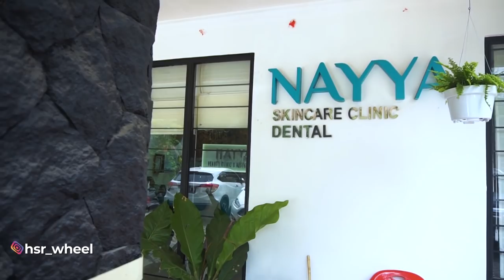Road Trip Baby Type R Keliling Jawa Sampai Bali OOTD EP1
Persiapan keberangkatan Team HSR keliling Jawa dan Bali.